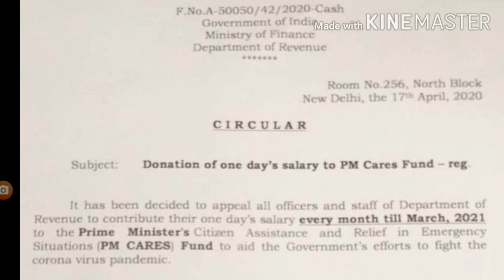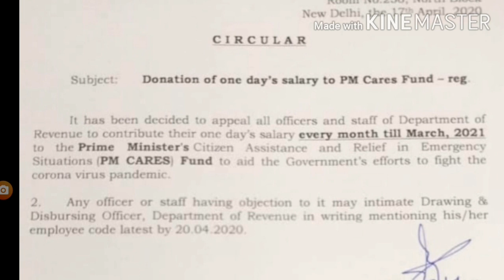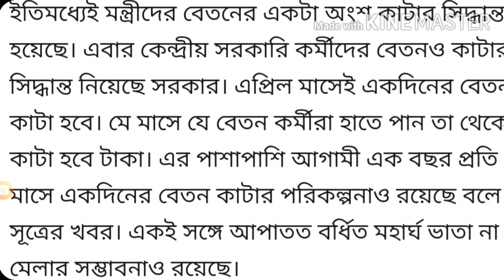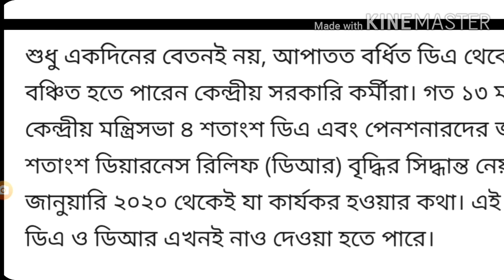No DA will given! Donation of one day salary every month upto March 2021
সরকারী কর্মচারীদের  বেতন কাটার নির্দেশ দিল সরকার

A circular has given by central government for central government employees